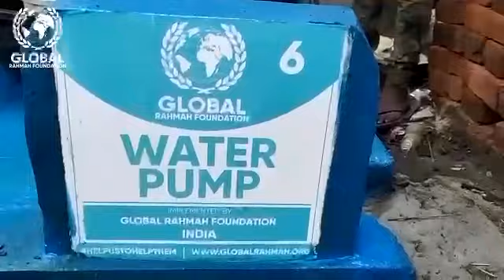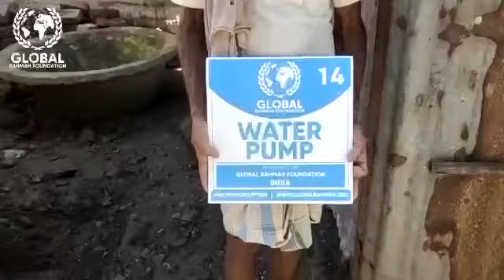Help Us Fight Water-Insecurity By Donating Water Pumps | Global Rahmah Foundation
GRF are on the ground in India building water pumps for families in dire need.

Villages there have no source of clean water and need your help.

Please give what you can

Please share to maximise your ajir.